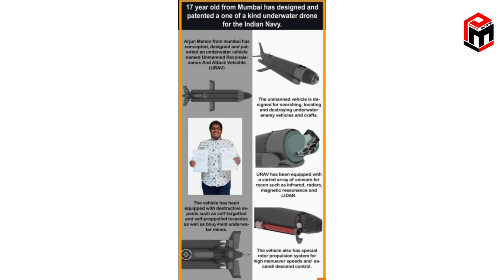Unmanned Reconnaissance & Attack Vehicle Designed By 17 Year Boy